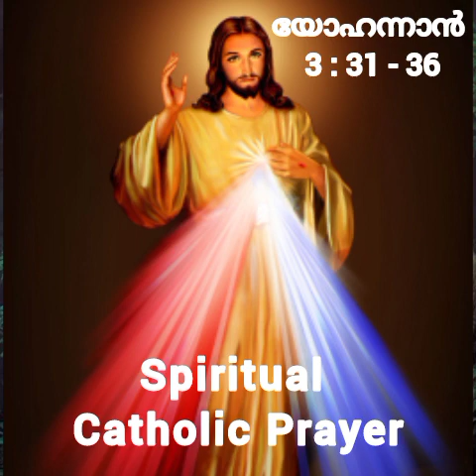ഇന്നത്തെ ബൈബിൾ വചനം |ഏറ്റവും വലിയ ആവശ്യം സാധിക്കുന്നതിനുള്ള പ്രാർത്ഥന | Miracle prayer| 11/04/2024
യോഹന്നാൻ 3 : 31 - 36